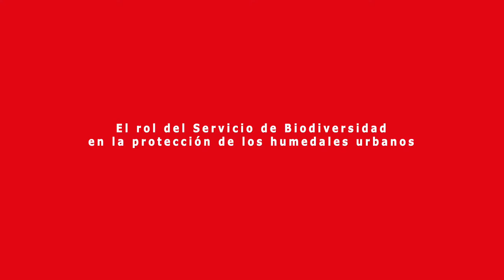Senador Alfonso De Urresti y la protección de los humedales urbanos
Para el parlamentario, los humedales urbanos son un elemento articular del territorio y del paisaje de las ciudades, por lo que su destrucción constituye una pérdida de patrimonio urbano, cultural y simbólico.